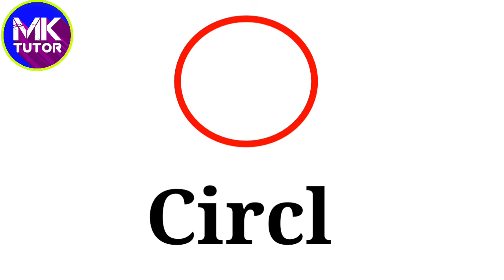Shape name| Shapes| Name of Shapes with spelling| Gemotry|Shapes for kids